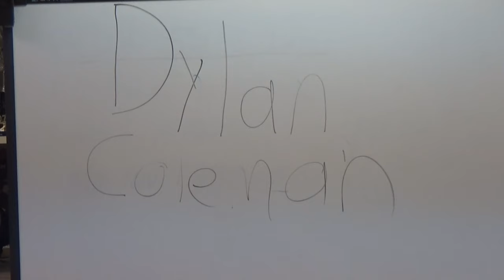WPCC Media Shows - Jerry Springer Parody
media show parody of the Jerry Springer Show